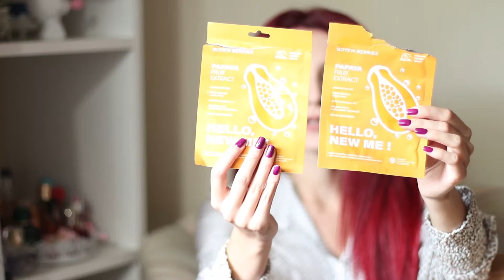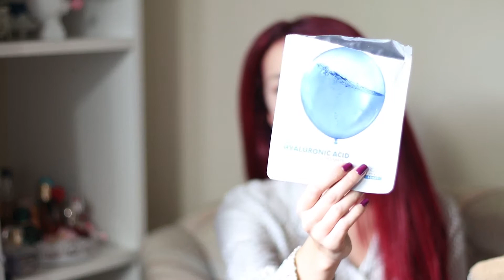Produse terminate 2021| Empties #2| Recomandari